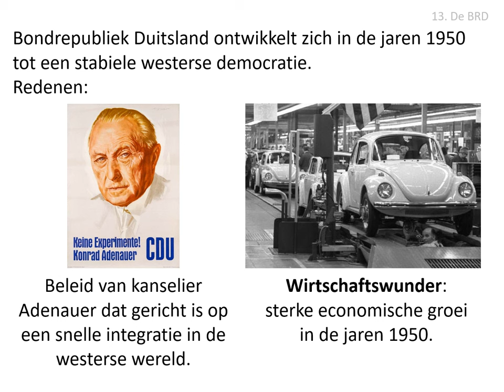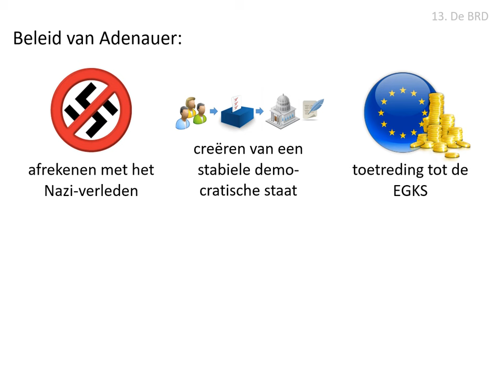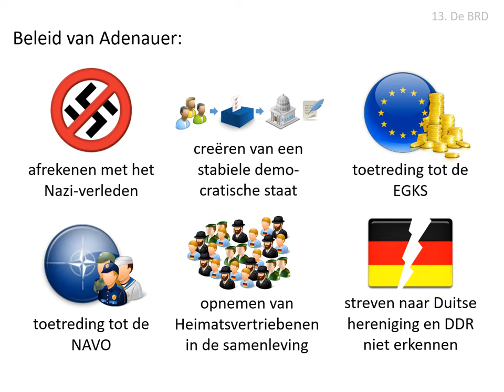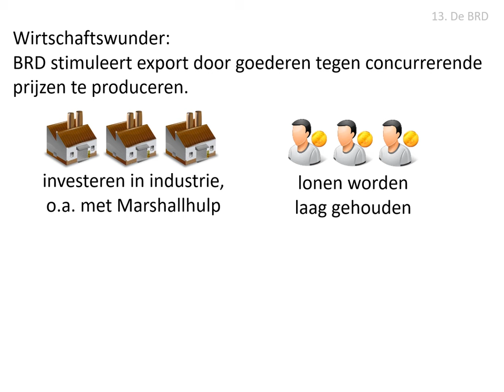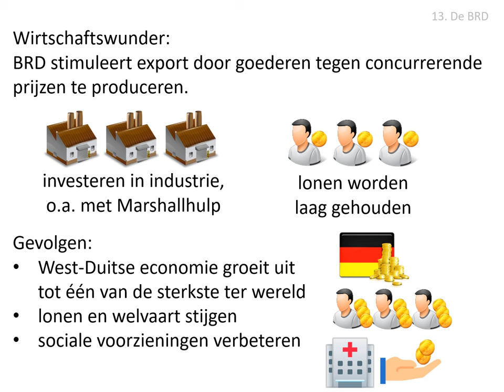13. De BRD (HAVO/VWO HC Duitsland in Europa)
Uit de stofomschrijving:
Door het beleid van Adenauer, gericht op snelle integratie in het Westen, en door het
Wirtschafstwunder ontwikkelde West-Duitsland zich in de jaren 1950 tot een stabiele
democratie. Het land werd lid van internationale organisaties zoals de NAVO en de EGKS.
Adenauer erkende de DDR niet en hield vast aan het ideaal van Duitse eenheid.

Afbeeldingen:
- eigen collectie